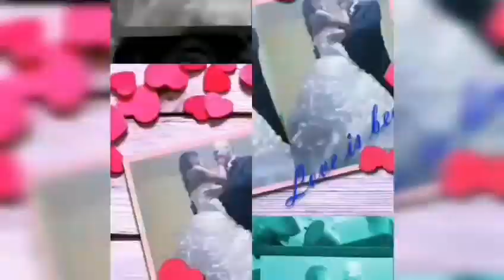The Best Mic for YouTube Beginners | Mini Microphone for Android | Unboxing & Review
Hello everyone,
I'm Joy Diac, a Filipina married with my Romanian husband Paul. I share my life and experience living abroad.

Thankyou!!!